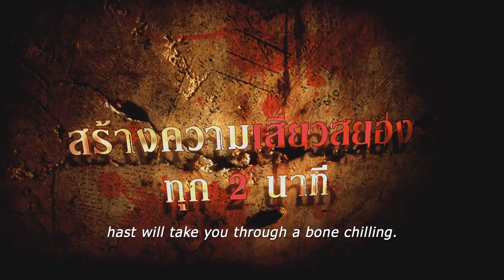ตัวอย่างภาพยนตร์เรื่อง ลองของ 2 Art of the Devil 3 (Official Trailer HD)